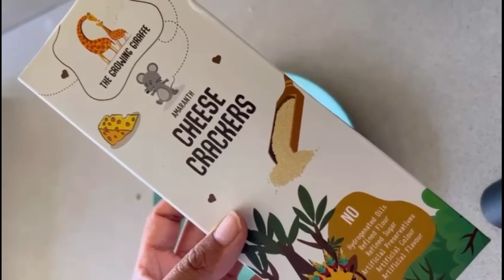Amaranth Cheese Crackers | The Growing Giraffe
These millet savory crackers are made with Amaranth (Rajgira) flour, which is a gluten-free millet and is also high in fiber. It also contains a lot of protein and iron. Amaranth supplements a child's diet with natural vitamins and minerals. The satisfying crunchy texture is enhanced by the flavor of delicious cheese and the powerful ancient grain amaranth. Cheese is high in calcium and healthy fats, and it also aids in muscle development. This is also a great healthy snack for the whole family in between meals, meetings, school breaks, playtime, before a game, or even before or after a workout. These crackers make excellent finger food for your infants and toddlers.

1) Best for Kids: Healthy, nutritious, and tasty millet crackers for you and your children. These millet savory crackers are made with Amaranth (Rajgira) flour, which is a gluten-free millet
2) East to Chew: The texture is intentionally made soft so that toddlers can chew on it. These biscuits are ideal for babies who are teething.
3) Benefits: It adds natural vitamin and mineral supplements to your child's diet and helps build muscle. It is high in vitamin C, protein, iron, and fiber.
4)There is no refined sugar, flour, artificial preservatives, hydrogenated oils, chocolate, or artificial flavors or colors.
5) Package Contents: 200 Gm of Cheese Amaranth Crackers.